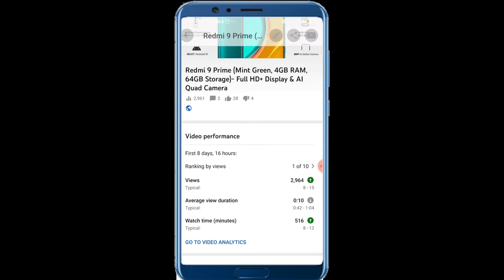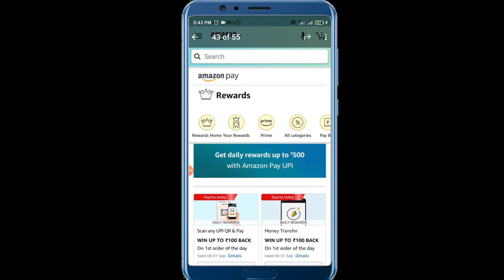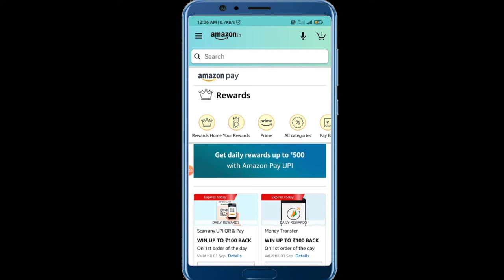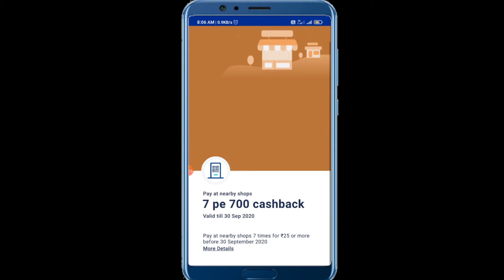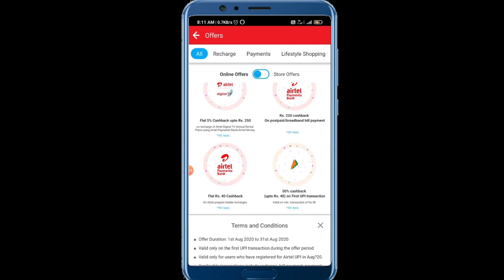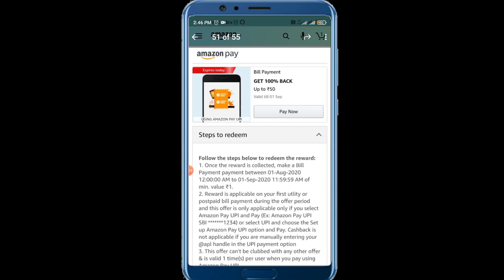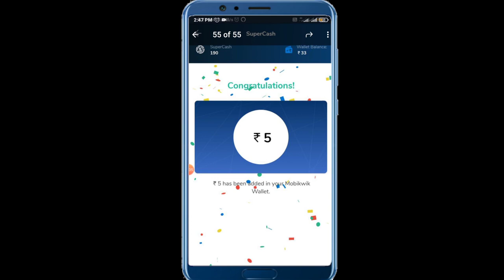1st September Offer Update! Big offer on Amazon!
I am describe the offered in terms and condition speak about in Odia! I will thankful for your watching!

Hey, I love how instant and secure MobiKwik UPI is. You should also give it a go! Make your first UPI transfer & get Rs. 20 assured Cashback. Let’s go vocal for local together with MobiKwik, a Truly Indian payments app!

Link of MobiKwik recharge collect offer-

Get Flat Rs.50 SuperCash on your First Electricity Bill Payment Powered by MobiKwik

New User Of MobiKwik-

Get 100% Cashback up to Rs.100 on First Recharge or bill payment using MobiKwik UPI (@ikwik handle) Powered by MobiKwik

Get up to Rs.100 Cashback on our First UPI Transfer of August! Powered by MobiKwik

Google pay -Join me on Google Pay, a secure app for money transfers, bills and recharges. Enter my code 2L4Kk to earn ₹21 back on your first payment!

Amazon-Hey! You can now use Amazon for money transfer, scan QR, bills and shopping. Join me and win rewards up to Rs.500 everyday.

Amazon Send money and scan and pay offer

Airtel thanks app-I am sending you ₹41 for completing your first transaction via Airtel UPI.
 1. Click my link to install the Airtel app and claim the offer.
 2. Create an Airtel UPI ID.
 3. Pay for anything or send money using Airtel UPI. Minimum transaction ₹50.
 4. Get the cashback in your Airtel Money wallet.
Use my link to avail the offer. Valid for Airtel and Non Airtel users